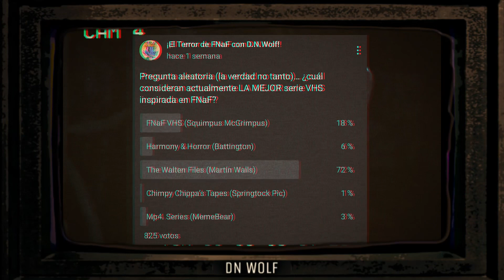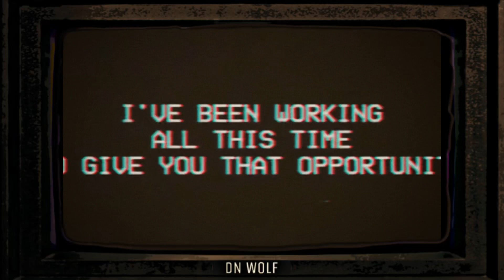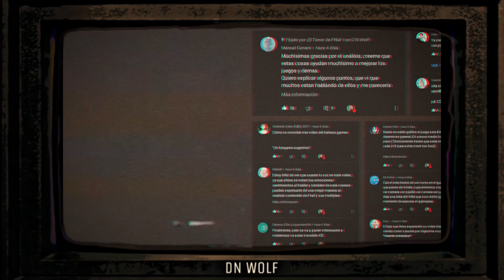TOP 5: ¡Series VHS de Five Nights At Freddy’s! [Especial de Halloween 1/2]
Con mas de 2 años de construcción, el sub genero de las cintas VHS dentro de la comunidad de FNaF ya tiene mas de un exponente... ¿Pero cuales son los mejores? Esta noche lo averiguaremos ;) 💥

Enviame algun Fan Art sobre mi aqui para recibir un saludo ;)

Algunas cosas que podrian salir en el siguiente video ;)

Este video, como todos en mi canal, son para la Loba💜💛

¿Te gusta la musica que aparece en mis videos? apoya a sus grandes creadores en sus respectivas paginas, dandoles sus merecidos creditos💕:

¡Y mucha mas que proviene de Gamejolt en la comunidad de Fangames de FNaF!✨